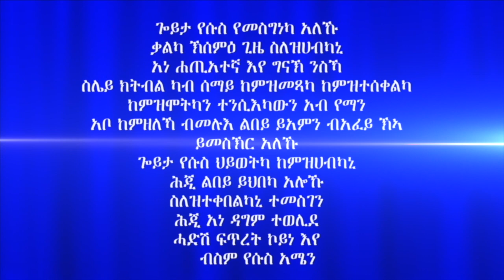"ምምላስ ክርስቶስን ምልክታቱን" መበል 26 ክፋል ብሃዋርያ ሕነሽም ኢትዮጵያ